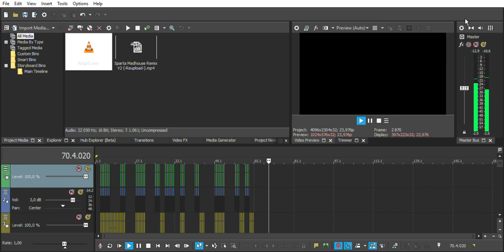Ring05 Sparta Remix Veg TheKantapapa Space veg